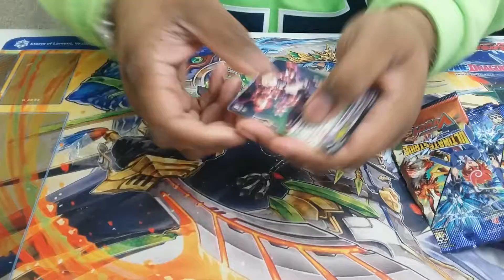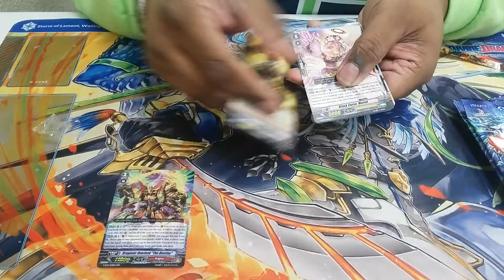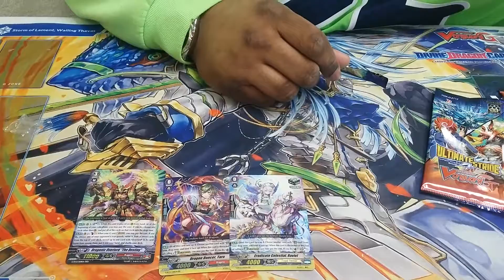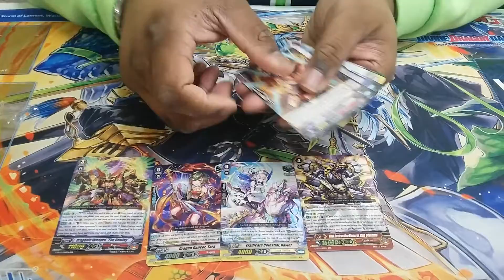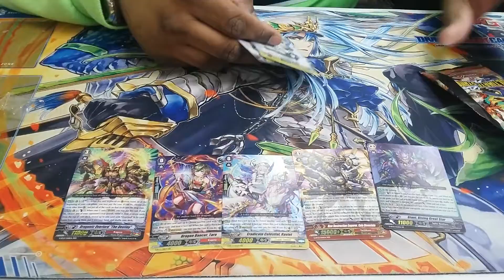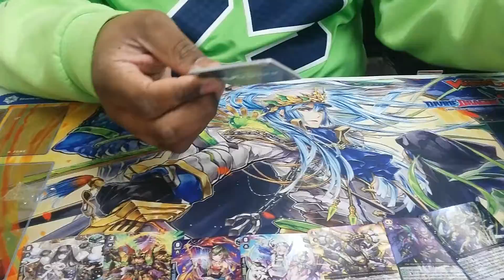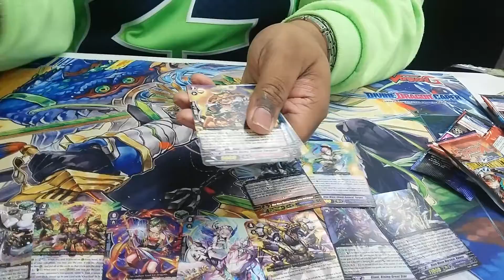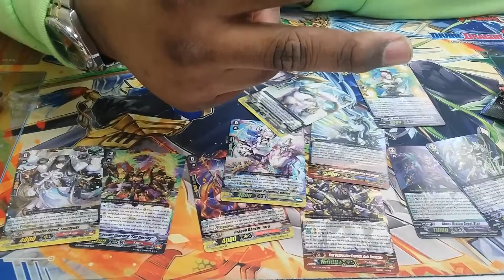Ultimate Stride Box Opening!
What's up everyone! It's your guy back again and today, I got a special gift for you guys today. As you can tell from the title,  it's a box opening of the brand new GBT-13 Ultimate Stride! But I hope you guys have a wonderful holiday season and I can't wait to see you guys in the new year! Be ready for all new content, and possibly some live streams from my locals. I can't wait for 2018! See you guys later!